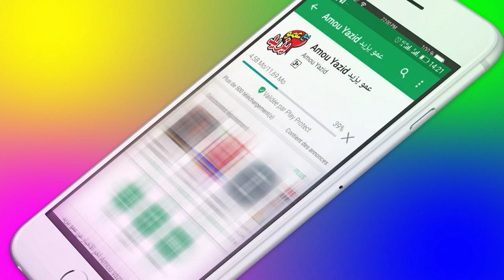Annonce Amou Yazid EP15 S04 du 04 12 2018 اعلان "مع عمو يزيد" الحلقة 15 الموسم 4 ليوم